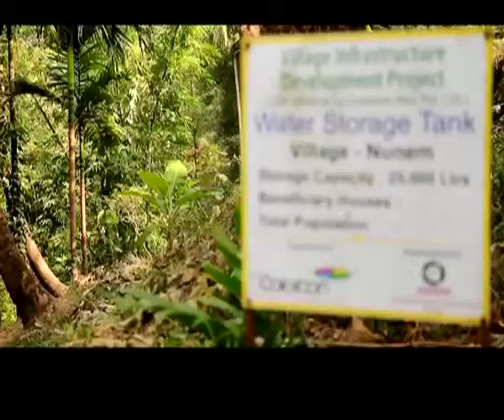India's Most Responsible Companies: Season 1 - Colorcon Asia on CNBC TV18 - Promo EP.03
India's Most Responsible Companies (Season 1)
This special televised series is aimed to create and spread awareness about the efforts being made by the corporate India working towards Economical, Ethical and Ecological responsibility. We invite you to be a part of this movement of enlightening India. Our show’s main aim is to celebrate the people (brands/companies) across India making a difference in their communities.

Featuring : Colorcon Asia
Colorcon® is a world leader in the development, supply and support of formulated products for the pharmaceutical industry. Founded on a commitment to technology, research and development, Colorcon is always looking for new and innovative ways to improve pharmaceutical products and services. As an industry leader, Colorcon also makes a point of sharing its expertise through a variety of ongoing educational courses, seminars and symposiums. These efforts all support a common goal: To help customers succeed in the highly competitive and increasingly global pharmaceutical market.

We are a branding advisory firm specialising in creating and implementing integrated business solutions centred on delivering valuable brand & customer experience strategies. We are focused on creating value for organisations, strengthening the effectiveness of their brands across their product and service range, ultimately enhancing their bottom-line.
GMO Media, founded in 2011, is an independent brand advisory firm, dedicated to delivering world-class service. Together with our network of experts, we deliver brand strategy, customer strategy, design, naming, experiential design, organisational engagement and brand management to leading organisations including NSE/BSE top 100 listed companies, corporations, start-ups, NGOs and non-profit organisations.